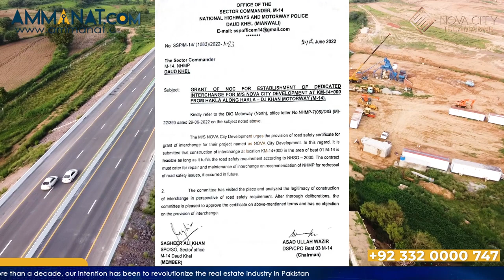Nova City Islamabad M-14 Interchange Approved | Big News About Nova City Islamabad | Ammanat